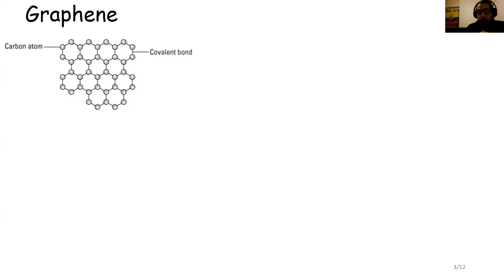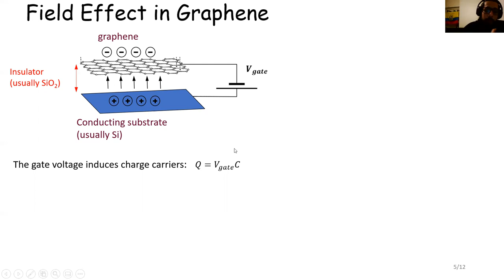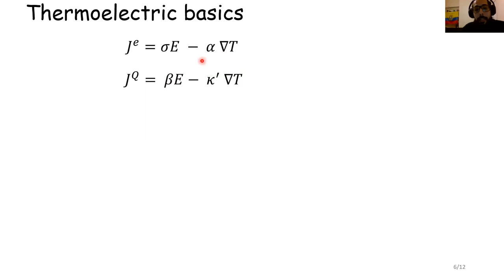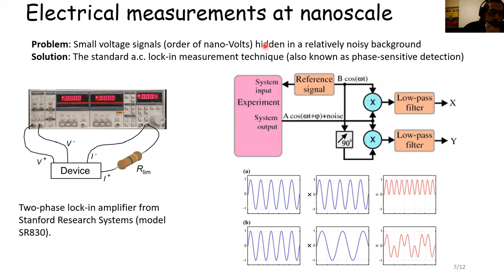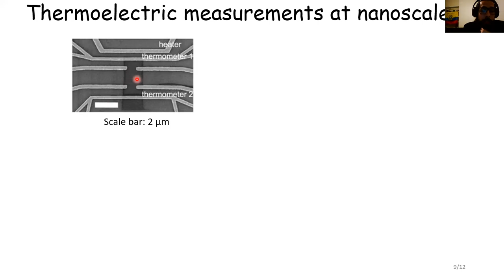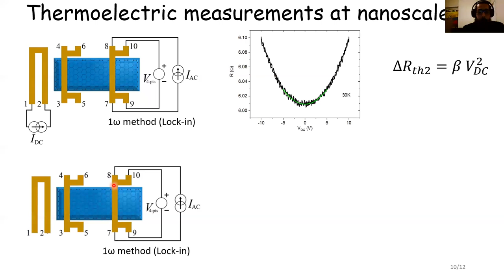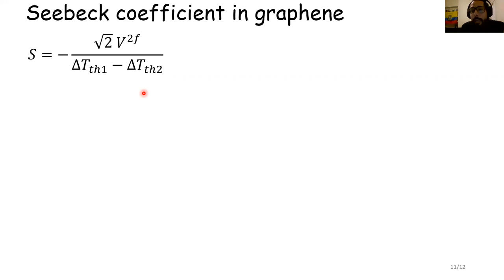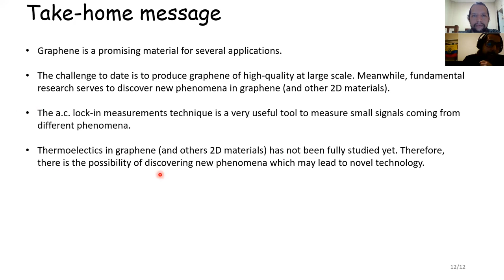Grafeno desde cero - Aplicaciones termo-eléctricas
Explicación sobre el grafeno (principios básicos) y sus aplicaciones desde el punto de vista térmico y eléctrico. El expositor: Víctor Guarochico-Moreira es graduado de ESPOL, tiene su PhD por la Universidad de Manchester (Reino Unido). Ha participado de co-autor en publicaciones científicas con los premio Nobel Geim y Novoselov.

0:00 Introducción
2:42 Isolation of Graphene
4:22 Field Effect in Graphene
12:00 Thermoelectric basics
16:07 Electrical measurements at nanoscale
23:37 Thermoelectric measurements at nanoscale
35:42 Seebeck coefficient in graphene
42:05 Take-home message